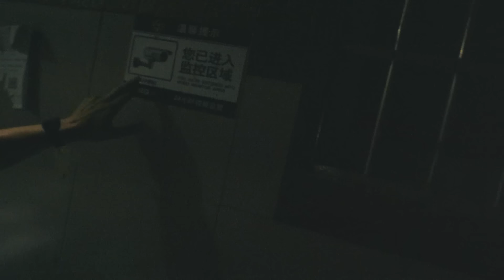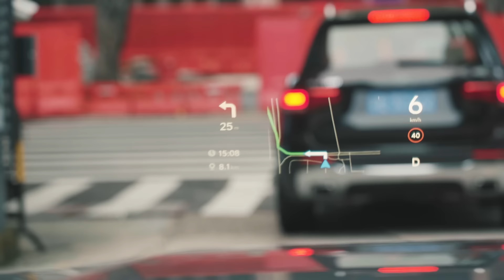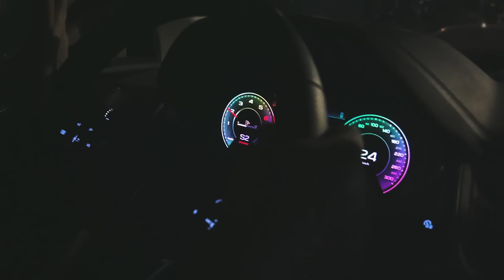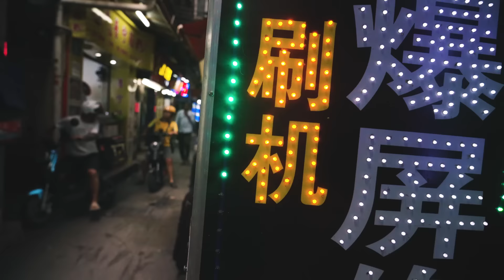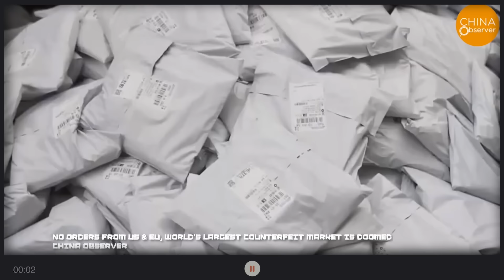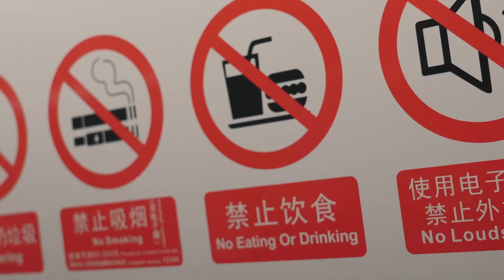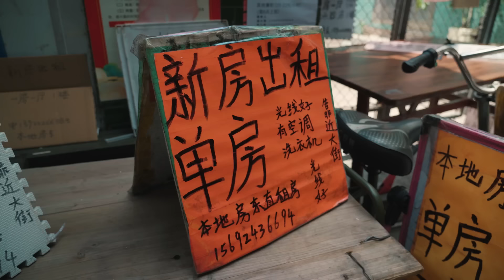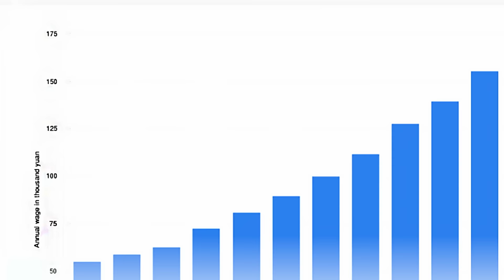Как Китай уделал всех? Хайтек, миллионеры из трущоб, крутые электрокары и элитные подделки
Сегодня о стране, где мега-города строятся за пару десятилетий — причем  по технологиям, которые обгоняют все, что есть в остальном мире.
Как в Китае строятся многомиллионные бизнесы и как копируются технологии. Покажу вам как происходит промышленный шпионаж. Как устроен мир китайских подделок. Я, конечно, привез вам сувениры. И как выглядят изнутри местные трущобы
Сравним самые дорогие европейские машины с обычными китайскими. Погнали